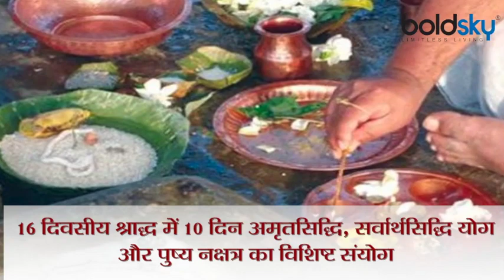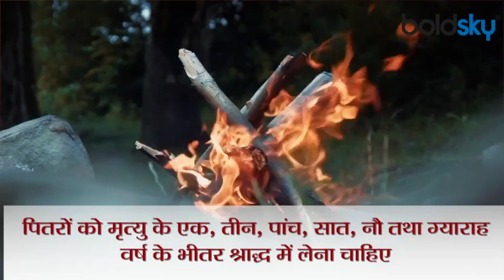Pitru Paksha 2020: पितृ पक्ष 2020 महासंयोग | श्राद्ध पक्ष 2020 महासंयोग | Shraddha Paksha 2020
Mahalaya Shraddh will begin from September 2 on the full moon of Bhadau month. This time Shraddha Paksha begins with Budhaditya Yoga. The end of the Paksha period on the omnipotent Amavasya will coincide with the auspicious time. There will also be a special combination of 10 days of Amritasiddhi, Sarvarthasidhi Yoga and Pushya Nakshatra in the sixteen-day Shradha. According to the experts of the scripture, the worship of ancestors in the witnessing of auspicious coincidences will give progress to the genealogy, auspicious works. The obstacles coming to Manglik works will be removed, although some pundits are telling its beginning from September 1.

भादौ मास की पूर्णिमा पर दो सितंबर से महालय श्राद्ध की शुरुआत होगी। इस बार श्राद्घ पक्ष का आरंभ बुधादित्य योग के साथ हो रहा है। सर्वपितृ अमावस्या पर पक्ष काल का समापन शुभयोग के संयोग में होगा। सोलह दिवसीय श्राद्घ में 10 दिन अमृतसिद्घि, सर्वार्थसिद्घि योग तथा पुष्य नक्षत्र का विशिष्ट संयोग भी रहेगा। धर्मशास्त्र के जानकारों के अनुसार शुभ संयोगों की साक्षी में पितरों का श्राद्घ करने से वंशवृद्घि, शुभ कार्यों को प्रगति मिलेगी। मांगलिक कार्यों में आ रहे अवरोध दूर होंगे।हालांकि कुछ पंडित इसकी शुरुआत एक सितंबर से बता रहे हैं। बुधादित्य योग में बुध तथा सूर्य की युति सिंह राशि में रहेगी। धर्मशास्त्र व पौराणिक मान्यता से देखें तो पितरों का पृथ्वी पर आगमन सिंह राशि के सूर्य से तुला राशि के सूर्य पर्यंत रहता है। इस समय पितृ अर्थात पूर्वज अपने अग्रजों की ओर देखते हैं तथा जल व पिंड दान की आशा करते हैं। घर में सुख, शांति, समृद्घि तथा पितरों की प्रसन्नता व पदवृद्धि के लिए श्राद्घ पक्ष में पितरों का श्राद्ध करना आवश्यक माना गया है।